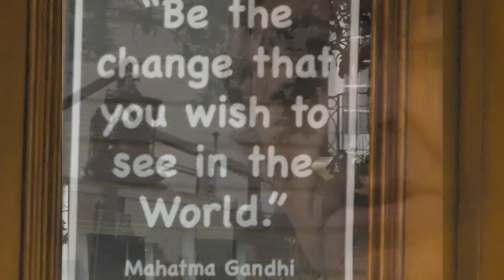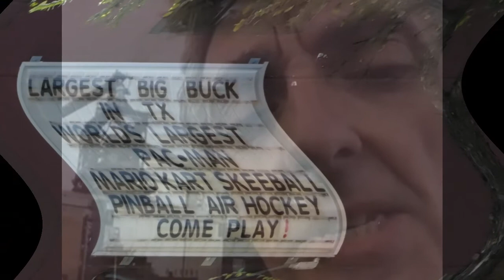"The Right To Hate", @Chris McGlade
Divide No More
I was sent this poem, and video by this man, Chris McGlade.  I added a lot of video I've posted over the past couple of weeks.  If you know him, and even if not, please do share--  or take it and make your own video from it!
Peace, y'all.